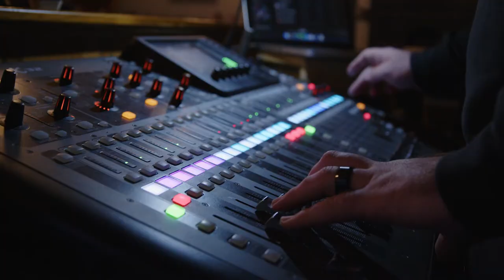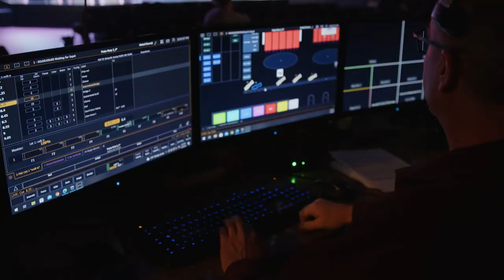Central Worship | REJOICE (Official Music Video)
The official “REJOICE” music video by Central Worship

“REJOICE” was written by Samantha Curtis, Calvin Redden, Valerie McFarland, Adam LaVerdiere, Matthew Crory, Silas Flewelling, Cameron Dumais, Robert Walker

Verse 1:
I called and You saw me through the storm
Though the wind was raging wild
You came with open arms to pull me out

Verse 2:
I cried and you heard me through the night
Couldn’t lock my praise inside
You broke my chains, the doors flew open wide

Chorus:
I will rejoice in the midst of the chaos
I won’t fear 'cause I know You’re near
You're the song that I’m singing
'Cause You are, You are, You are
The joy inside of me

Verse 3:
I came from the grave, You spoke my name
Now my tears are wiped away
Every breath I breathe, I choose to give You praise

Bridge 1:
I was lost in the dark until You shined the light
I was dead in my sin until You gave me life
Now I’m walking on water with You by my side
Every fear that once held me will flee at your sight

Written by Samantha Curtis, Calvin Redden, Valerie McFarland, Adam LaVerdiere, Matthew Crory, Silas Flewelling, Cameron Dumais, Robert Walker

Directed by Erika Bush
Produced by Erika Bush, MaryJo Wadsworth
Videography by Joshua Parker, MaryJo Wadsworth, Adria Fowlie, Mollie McFarland
Edited by MaryJo Wadsworth